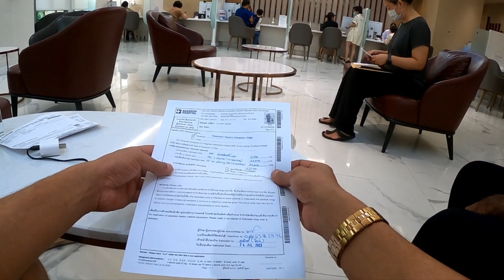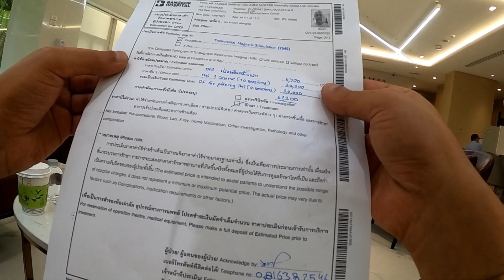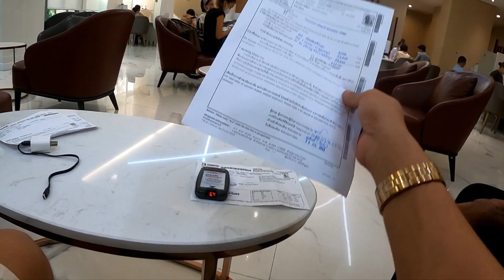العلاج في بانكوك تايلاند ٢ || Treatment in Bangkok, Thailand 2